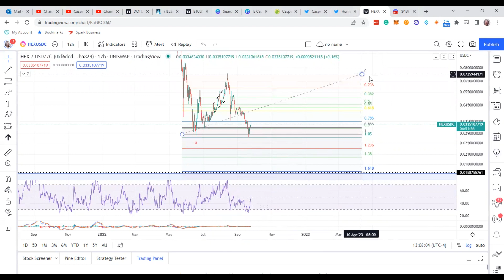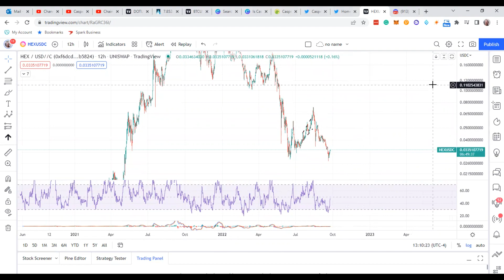Hex Cryptocurrency: Has Hex found a Bottom? Let's check it out and see!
In this video, I go over a couple of alternatives for Hex Cryptocurrency to determine when the Bottom may arrive.